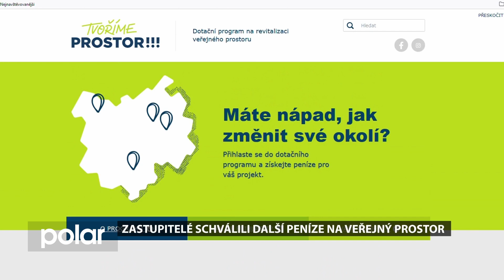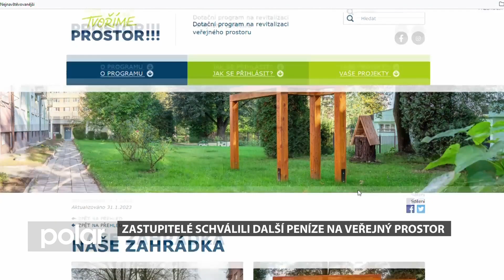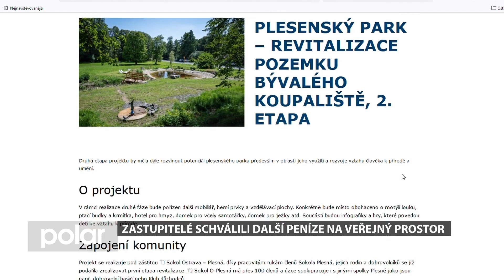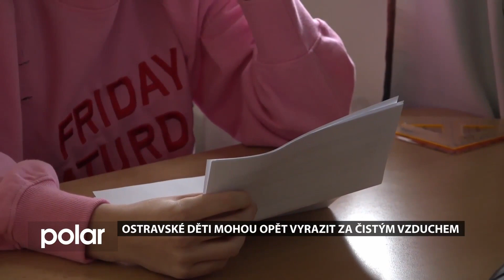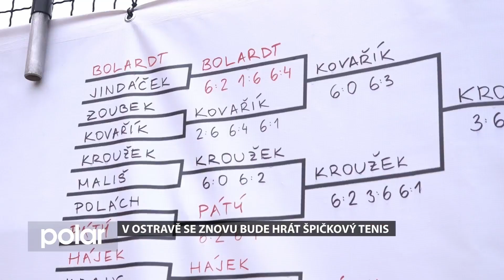OSTRAVSKÉ MINUTY, 18. 4. 2024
Zpravodajství z Ostravy od reportéra Tomáše Kořistky a kameramana Tomáše Trávníka

Zastupitelé schválili další peníze na veřejný prostor
Ostravské děti mohou zase vyrazit na čerstvý vzduch
V Ostravě se bude znovu hrát špičkový tenis